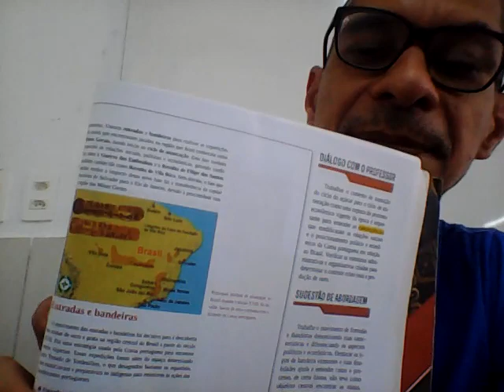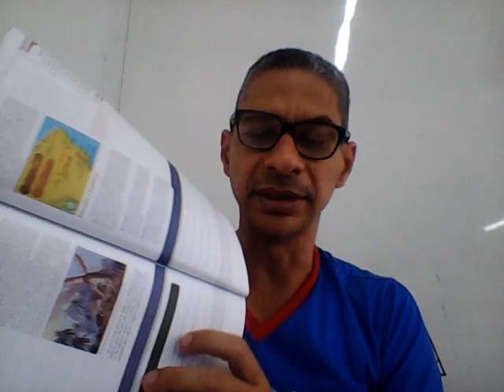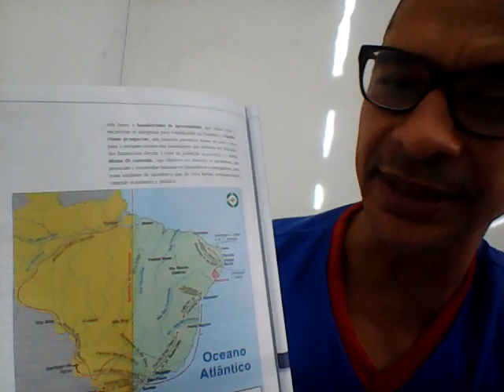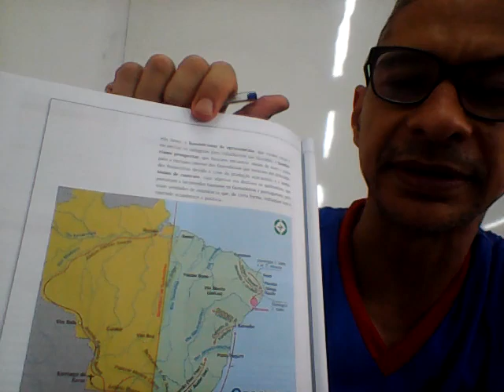7º ANO HISTÓRIA 03 11 21 PROFESSOR ROGÉRIO